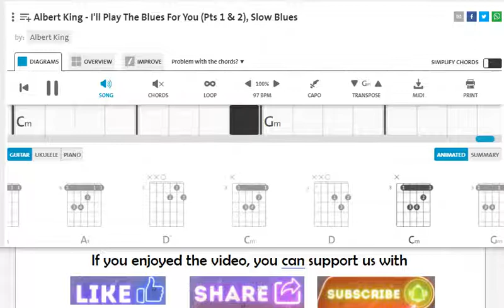Albert King Albert King I'll Play The Blues For You Pts 1 & 2, Slow Blues